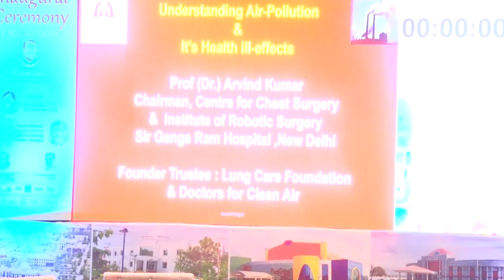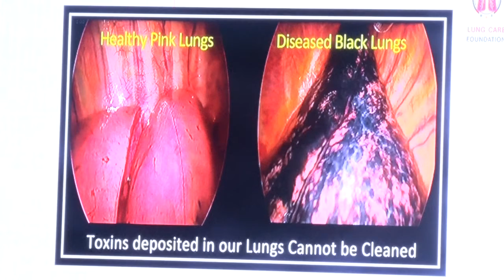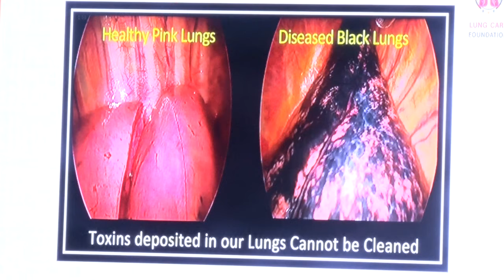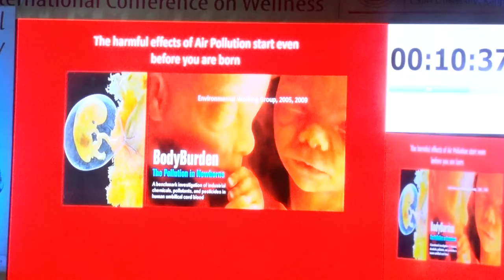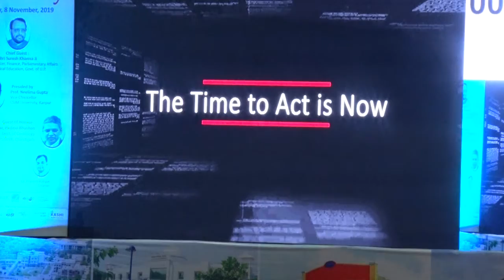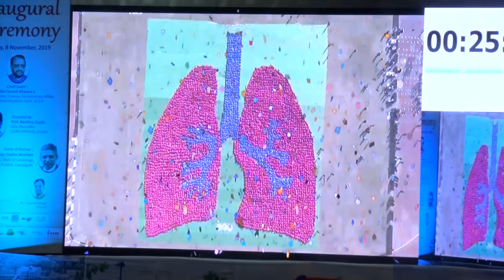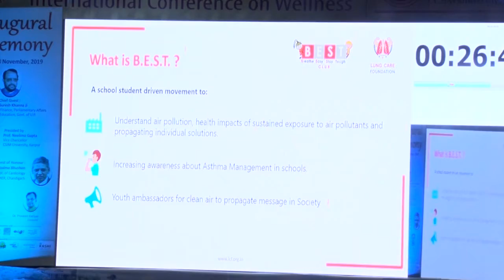Wellness Con-2019, 10 November, 19, Scientific Session, Prof. Arvind Kumar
Wellness Con-2019, International Conference on Wellness, 08-10 November, 2019
at CSJM University, Kanpur.
Organized by University Institute of Health Sciences and PRAYATNA.
Scientific Session
Day 03, 10 November, 2019
Topic- Health Effects of Air Pollution
Speaker- Prof. Arvind Kumar
Chairman, Centre for chest Surgery, Sir Ganga Ram Hospital, New Delhi
Founder, Lung Care Foundation
President, Associations of Surgeons of India
Former Professor of Surgery & Head Thoracic & Robotic Unit